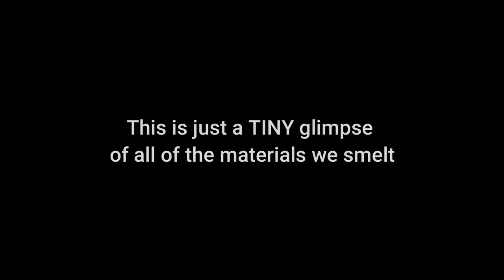Making Our Fragrance - First Steps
We are extremely excited to announce that we are creating a fragrance with Sarah McCartney from 4160 Tuesdays.

If you'd like to save yourself some money and pre-order The Waft From The Loft you can do so here:

In this video we talk to Sarah about what we're hoping to achieve with the fragrance, and why she is interested in creating the fragrance with us. Sarah suggests a series of potential materials for us to try. These are our first steps.

If you've seen one of our videos with Sarah before you'll know not to expect something short and snappy. We tried dozens of materials, but in this video we mention only about 15. Even so, it's quite rambling.